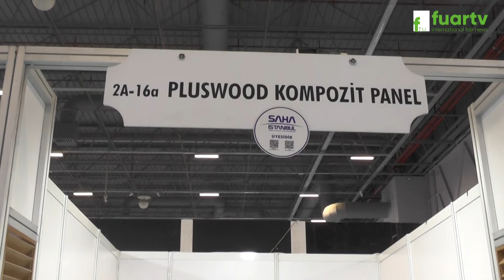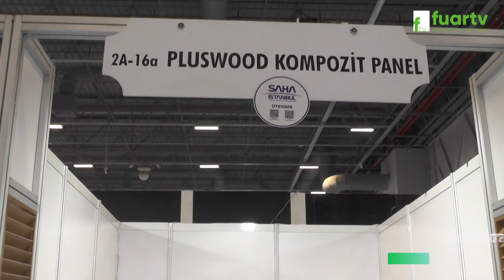PLUSWOOD KOMPOZİT PANEL - CNR SAHA EXPO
Kahramanmaraş ilinde faaliyette bulunan PLUSWOOD KOMPOZİT PANEL Firma Yetkilisi Sn. Emre Can BALCIOĞLU, başarı ve faaliyetlerini CNR SAHA EXPO firma standında, Fuar TV muhabirimiz Zeynep KÜLEKÇİOĞLU' na anlattı.